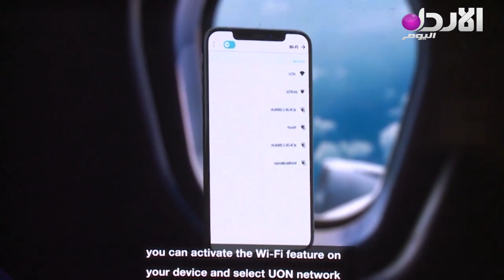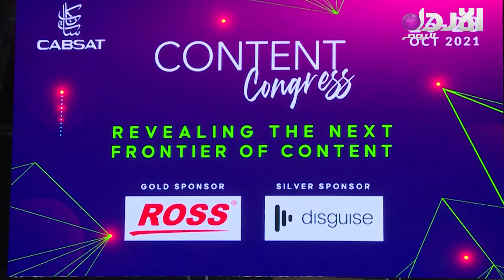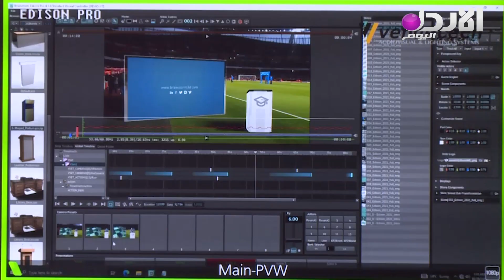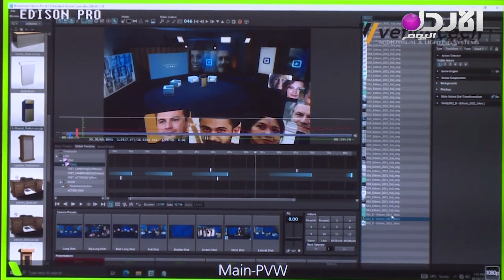«كابسات 2021» يجمع أبرز جهات البث والإعلام في دبي